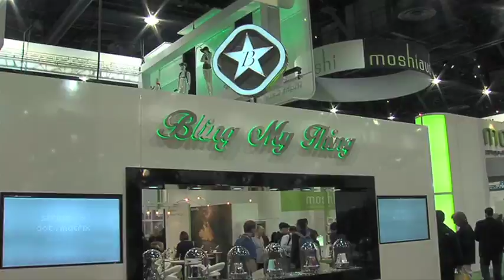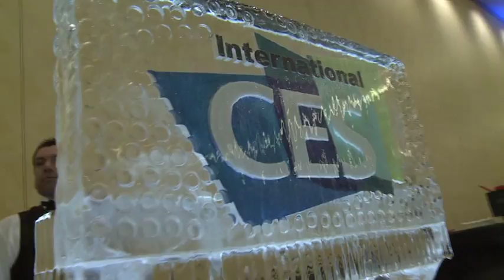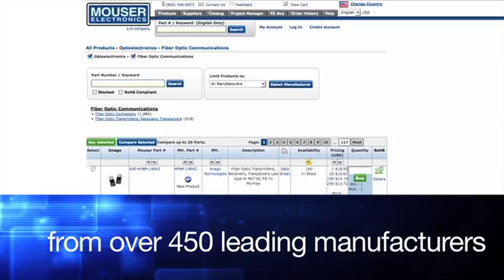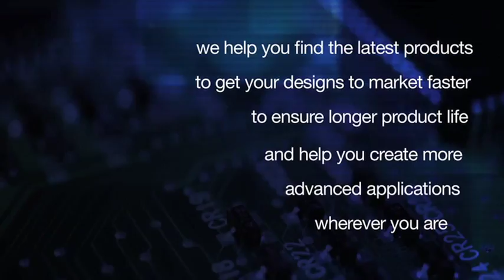CES 2012: Taking it to the Streets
PD&D TV Host Louise Rainone takes to the streets of Las Vegas at CES 2012.

PD&D TV asks the attendees about what products are generating the most excitement this year.

One member of the construction industry is looking for new technology to transform a typically lagging industry into a forward-thinking one.

A company president is on the prowl for new technology to integrate into his small businesses.

And one attendee is pumped about new products in home automation, particularly those reducing electricity such as the tank-less water heater.

Of course, many are also wowed by the walls of televisions, the touchscreen TVs, Kinect for Windows, and an eye-controlled computer screen.